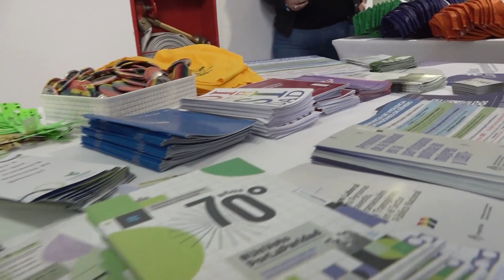Nosotras movemos el mundo por la democracia: emotiva jornada en Medasur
En el marco del Día de la Mujer Trabajadora se llevó a cabo una jornada de reflexión, trabajo y cultura. Las actividades centrales se desarrollaron en Medasur pero hubo acciones en todas las localidades de la Provincia en centros de cultura, bibliotecas populares, plazas.